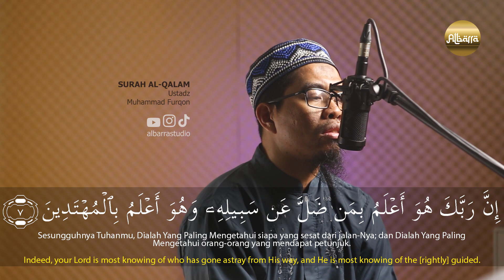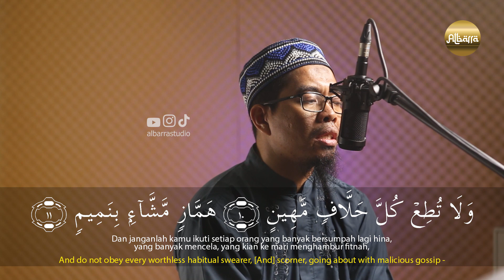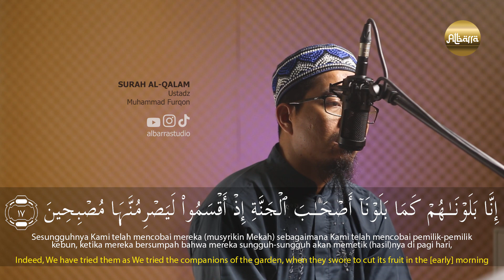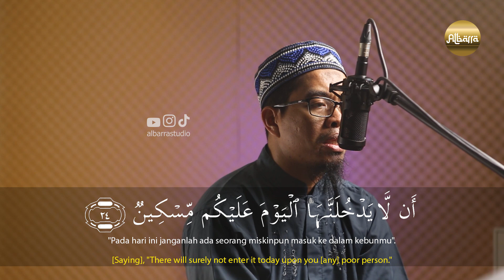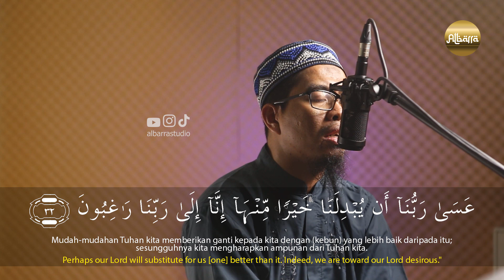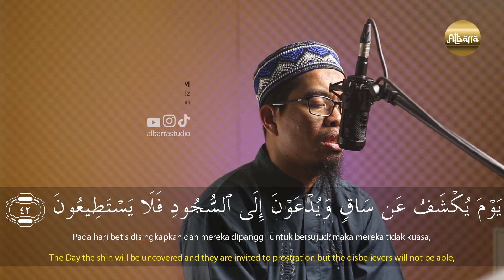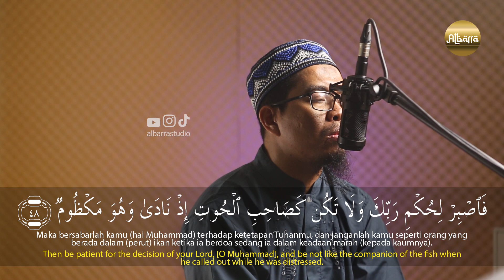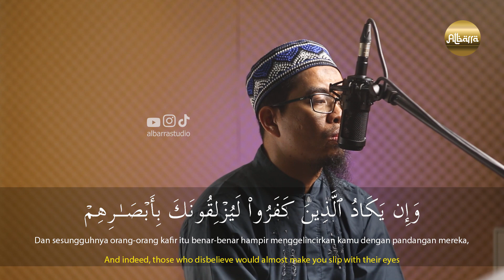Surah Al Qalam || Ustadz Muhammad Furqon || Juzz 29 Series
Murottal Surat AL Qalam || Ustadz Muhammad Furqon || Juzz 29 Series

Bismillah...

Contact kami untuk Keperluan info dll Only Chat  :
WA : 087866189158